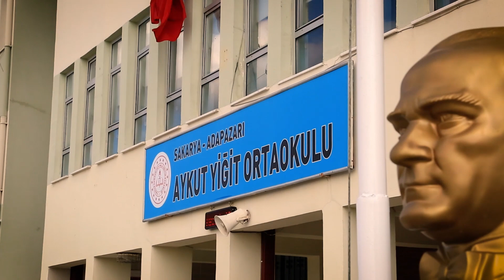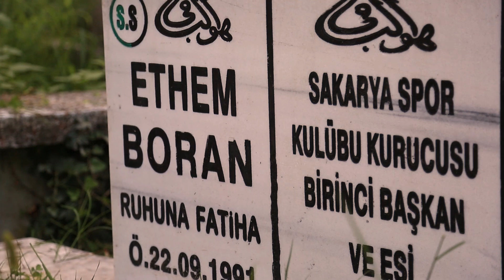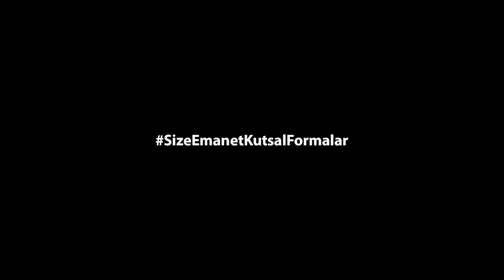SizeEmanetKutsalFormalar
Haydi Sakarya! Şimdi birlik olma vakti.

Yeni sezon ürünlerimiz 20  Eylül'de dükkan54'te.